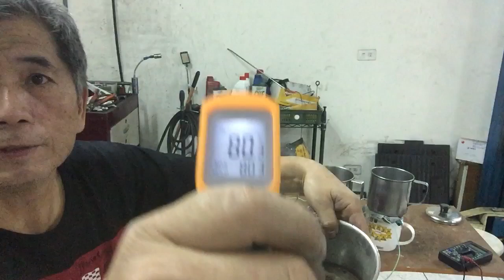溫差發電 1 ，修車阿忠研究製作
下面咖啡杯裡面加冰水16度c。
上面蓋住鋼杯加入8O度c熱水，
溫差64度。發電約3v 50mA，可㸃亮LED燈炮。
隔膜片是報紙。電極片正極碳棒。負極片䥫片。
修車阿忠製作。